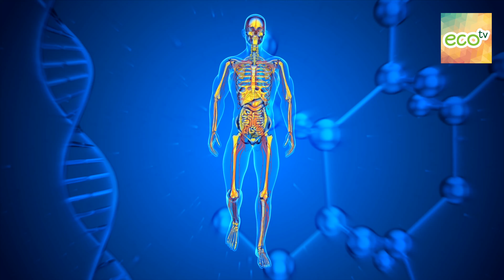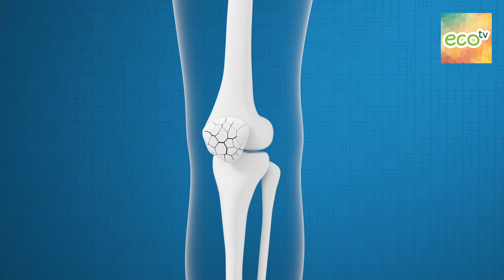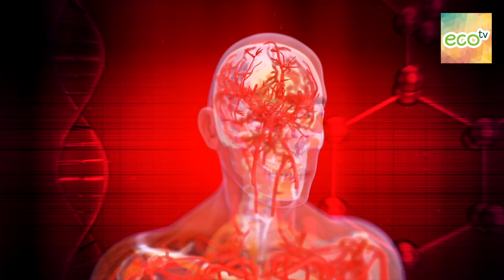Secretos REVELADOS: Cómo las semillas de chía MEJORAN LA SALUD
¡Descubre el secreto de las semillas de chía y cómo pueden transformar tu salud y bienestar!

En este emocionante video, te revelaré todos los beneficios y propiedades sorprendentes de las semillas de chía, así como los impactantes resultados que experimenté personalmente al incorporarlas en mi dieta diaria.

Te mostraré cómo estas pequeñas semillas pueden mejorar tu digestión, controlar los antojos, aumentar tu energía y promover la pérdida de peso de manera natural. Además, aprenderás cómo maximizar su potencial nutricional al remojarlas antes de consumirlas.

No te pierdas esta oportunidad de descubrir los secretos ocultos detrás de las semillas de chía y cómo pueden mejorar tu calidad de vida.

¡No esperes más y únete a nuestra comunidad de bienestar!

Luis Alejandro Motta Martinez - 43 años formando cultura ambiental

Luis Alejandro Motta Martínez

Periodista, productor, editor e Investigador.
Director del Canal de Televisión EcoTv Bogotá en YouTube. Donde ha publicado más de 130 videos de su autoría.
50 años analizando los efectos adversos del cambio climático y el desarrollo sostenible.